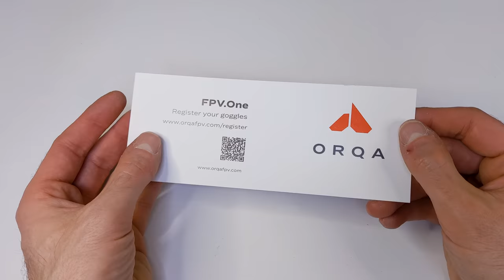Test ORQA FPV.One, partie 1 : première impression à chaud de lunettes qui n'attendent que la HD !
Après une petite semaine d'utilisation dans des conditions "restreintes", Motard Geek nous livre un premier avis dans le cadre du test des lunettes FPV Orqa FPV One qui se fera donc en plusieurs parties. On essaiera par exemple en numérique et surtout en HD avec le système FatShark Byte Frost à défaut de pouvoir les utiliser avec le DJI Digital FPV System.